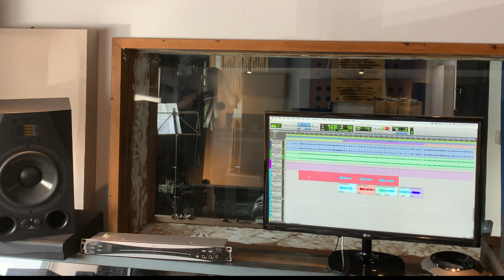Neonfly - Venus - Studio Report with Dani Divine (2020)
Neonfly's cover of Venus was recorded in September 2020 between Rogue Studios in London and Longwave Studios in Cardiff. Mixed and mastered by Romesh Dodangoda at Longwave Studios.